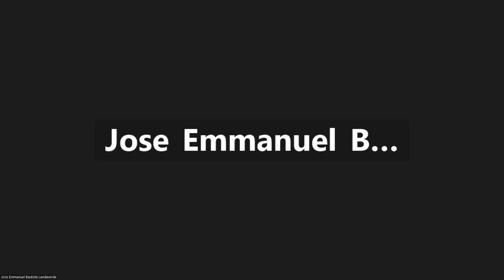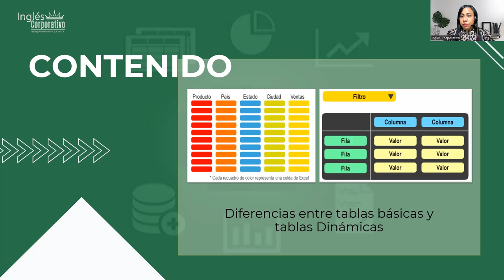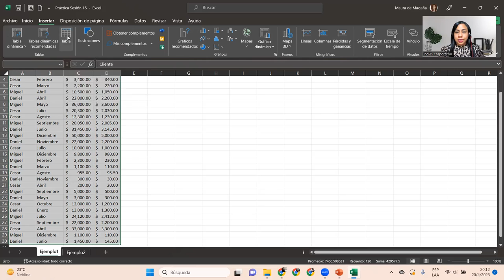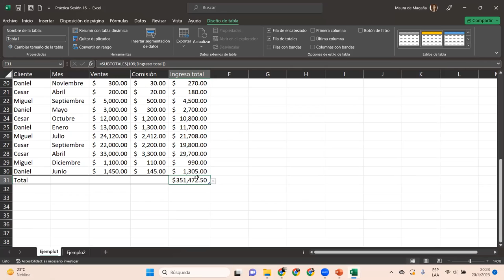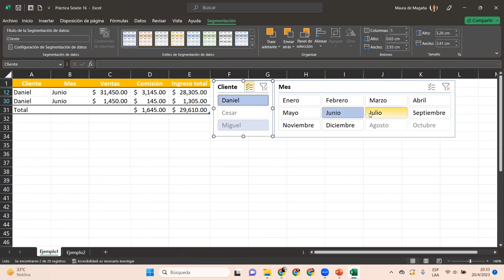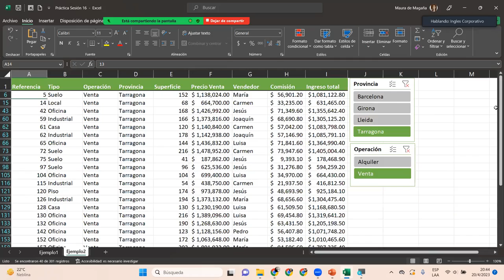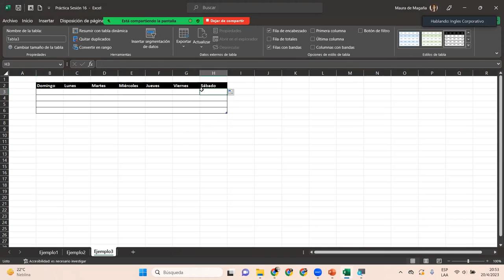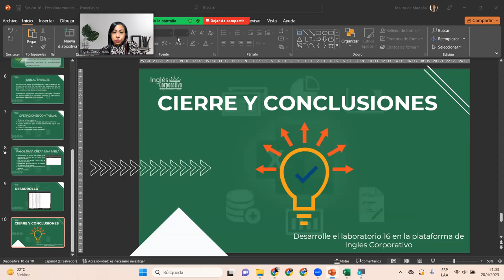Sesión16-20-04-23-29811-8017-0016/2023-DelCid-Diferencias entre tablas básicas y dinámicas